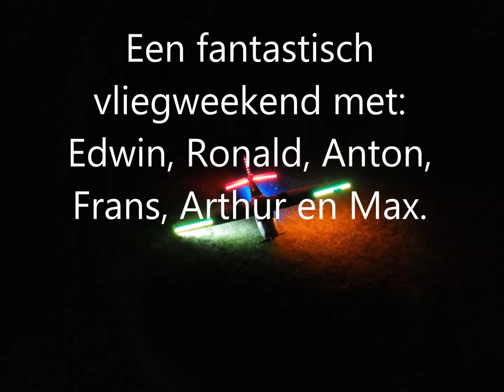2013 Sauerland Schmallerberg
6 Modelvlieg clubgenoten naar Schmallerberg om een paar dagen te vliegen.